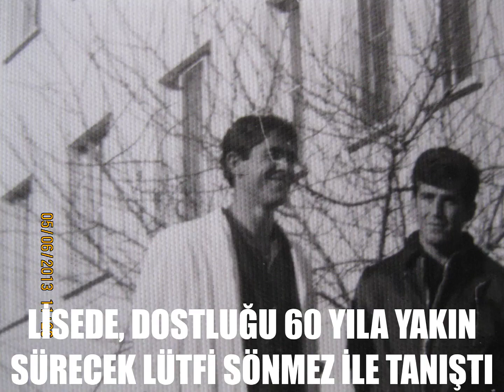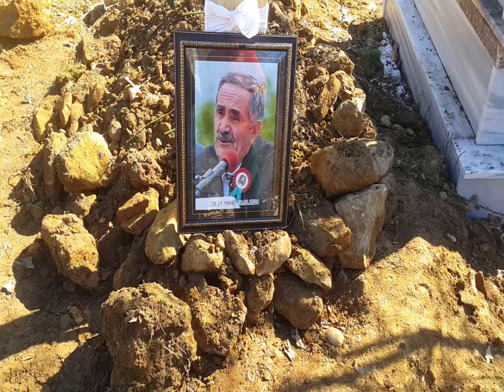BEKTAŞ YILDIRIM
1949 KAHRAMANMARAŞ AFŞİN DOĞUMLU YUSUF OĞLU BEKTAŞ.